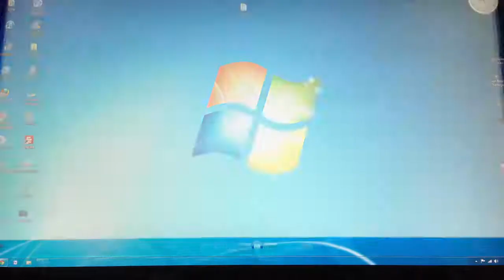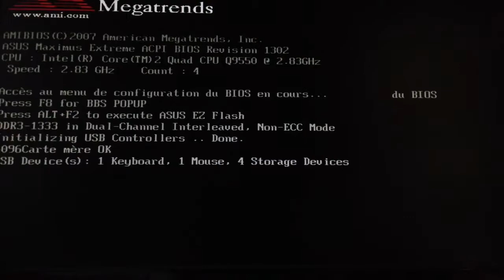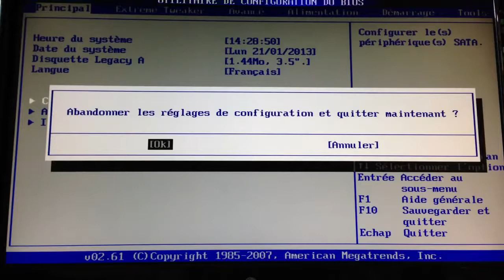accéder au bios de son ordinateur Configurer démarrage PC